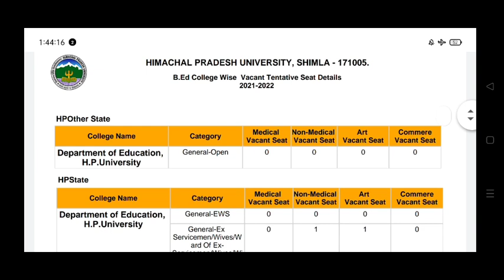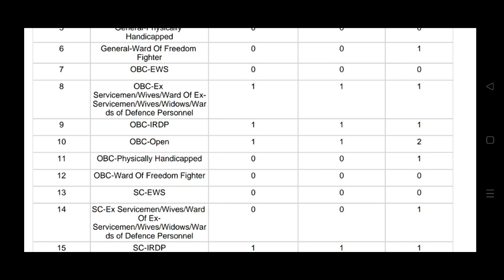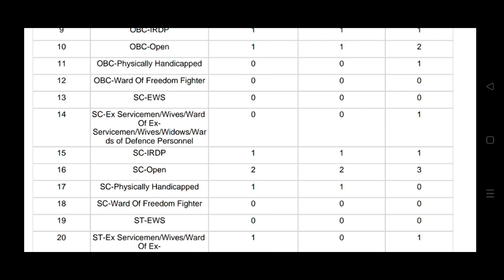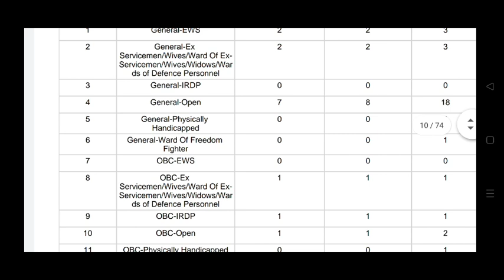HPU B.ED COUNSELING UPDATE||किस कॉलेज में कितनी सीटें बची हैं,जानिए||NOTIFICATION OUT